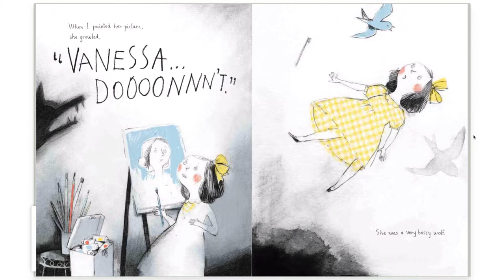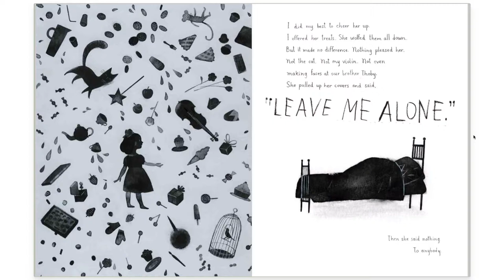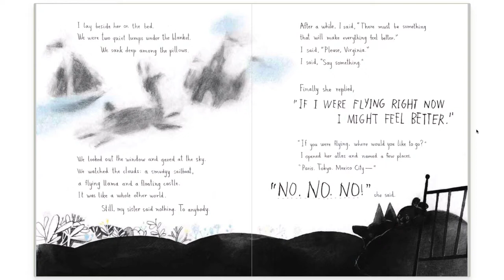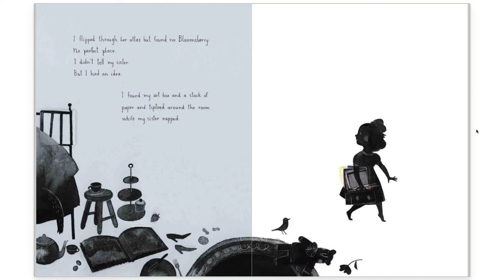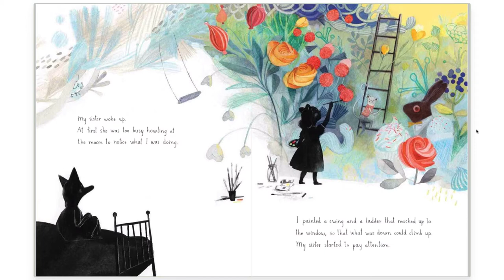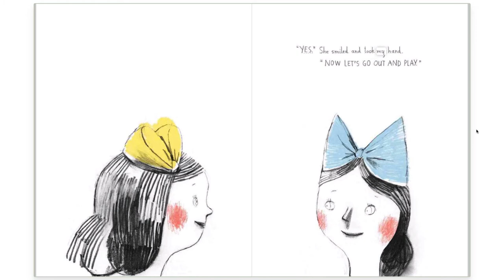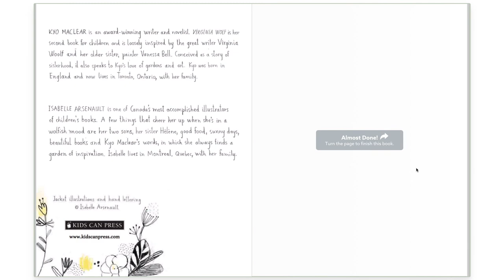Virginia Wolf By Kyo Maclear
When Virginia wakes up feeling "wolfish," her sister, Vanessa, tries to cheer her up. After treats, funny faces and other efforts fail, Vanessa begins to paint a glorious mural depicting the world of the sisters' imagination. Will it help lift Virginia from her doldrums?